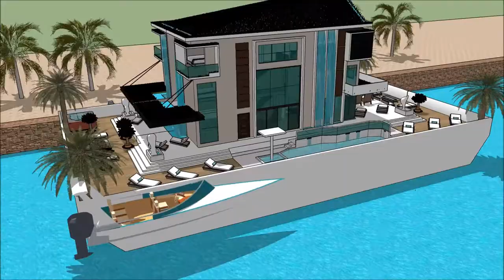วิลล่าลอยน้ำ เรือนแพ HOUSEBOAT THAILAND BOAT SHOW 2018 IN BANGKOK PATTAYA วิลล่าลอยน้ำ บ้านเรือ Yach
The houseboatzania launching an innovative high-end luxury yacht houseboat home design potentially as a display of exhibition of the วิลล่าลอยน้ำ เรือนแพ HOUSEBOAT THAILAND BOAT SHOW 2018 IN BANGKOK PATTAYA วิลล่าลอยน้ำ บ้านเรือ Yach.

The collection of the Houseboatzania concept of วิลล่าลอยน้ำ เรือนแพ HOUSEBOAT THAILAND BOAT SHOW 2018 IN BANGKOK PATTAYA วิลล่าลอยน้ำ บ้านเรือ Yach consists of high luxury and architectural art pieces in minimalism combined with living on the waterfront of the harbour of

The houseboat yacht design has the basis to sustain living with high standards and contemporary structural design at วิลล่าลอยน้ำ เรือนแพ HOUSEBOAT THAILAND BOAT SHOW 2018 IN BANGKOK PATTAYA วิลล่าลอยน้ำ บ้านเรือ Yach with numerous of prospects for excessive living and celebrating the desire of life worldwide: